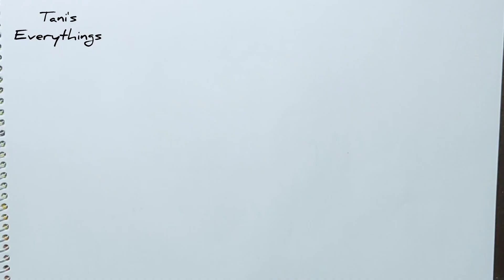How to draw a Beautiful river scenery / easy circle scenery drawing / sun shine scenery drawing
In this video i show that how to draw a beautiful River scenery in circle with oil pastel painting step by step.

I hope everyone enjoy the video🥰🥰